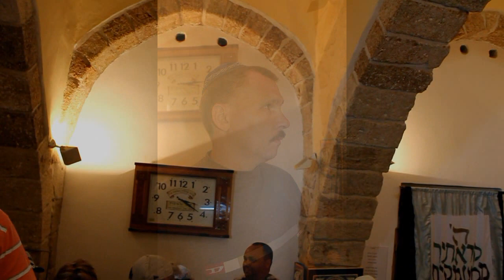Израиль, город Акко.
Средиземноморское побережье Израиля.